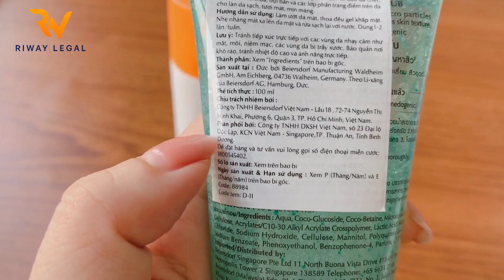Hàng Xách Tay có phải HÀNG NHẬP LẬU không?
Phân biệt hàng nhập khẩu và hàng xách tay, khi nào hàng xách tay bị coi là hàng nhập lậu? Lưu ý khi kinh doanh hàng hoá xách tay để tránh bị xử phạt
✅ Thành lập Công ty            ✅ Đăng ký Nhãn hiệu
✅ Điều chỉnh giấy phép        ✅ Kế toán thuế
✅ Xin các loại Giấy phép an toàn thực phẩm, Giấy phép vận tải, Giấy phép lữ hành quốc tế, Giấy chứng nhận an ninh trật tự, Chứng chỉ năng lực xây dựng
✅ Tự Công bố sản phẩm, Công bố Tiêu chuẩn cơ sở, Đăng ký Mã số mã vạch, Soạn thảo Hợp đồng,
✅ Thiết kế Logo, Thiết kế Website, Chữ ký số, Hoá đơn điện tử,…
Văn phòng: Tầng 3, Tòa nhà TSA, 169/1 Võ Thị Sáu, Phường Võ Thị Sáu, Quận 3, TP. Hồ Chí Minh.
SĐT: 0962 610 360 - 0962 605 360
Xem thêm:
Phân đoạn trong Video:
0:00 Giới thiệu
0:22 Hàng xách tay là gì? Hàng nhập khẩu là gì?
3:53 Hàng nhập khẩu phải dán tem phụ
7:17 Hàng xách tay là hàng nhập lậu?
8:27 Chế tài xử lý khi kinh doanh hàng nhập lậu
9:17 Lời khuyên cho doanh nghiệp